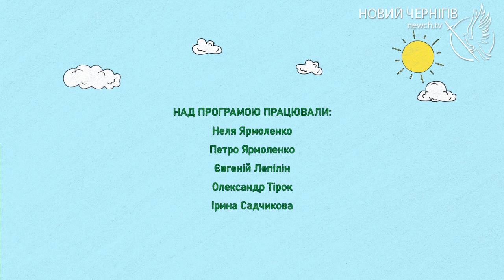Мультибульки - Поліна про крокодилів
Поліна розповідає цікаві факти та про життя крокодилів.